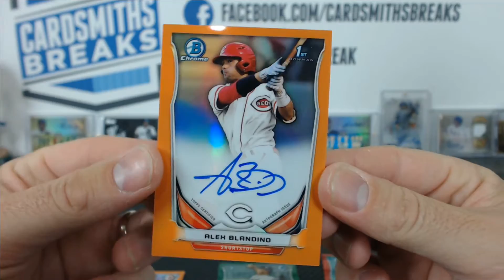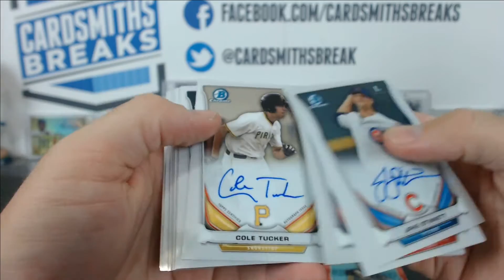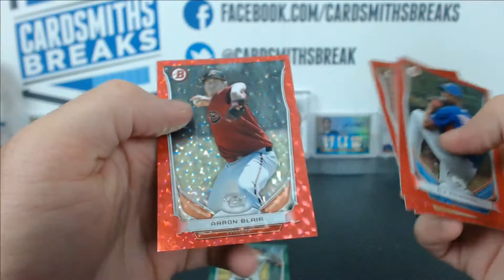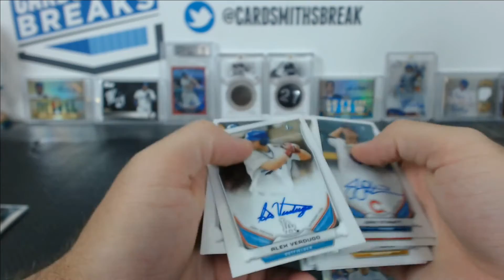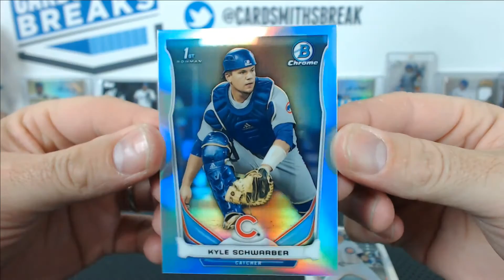2014 Bowman Draft Jumbo Case Break #15 Hit Recap